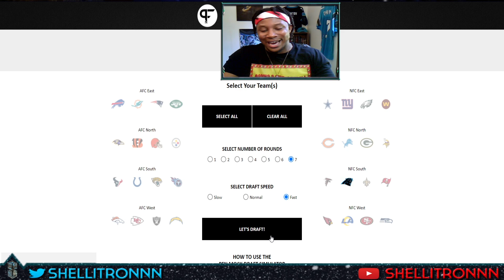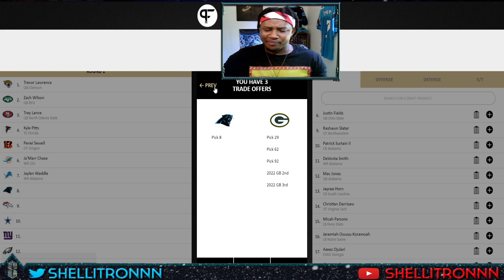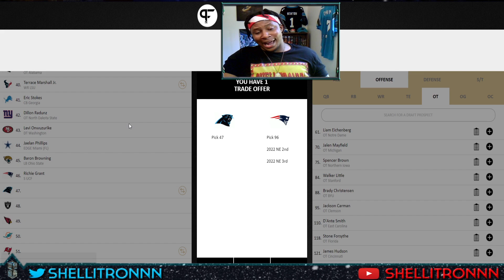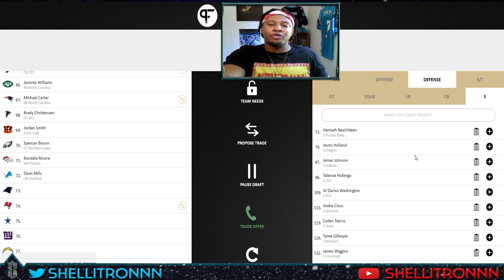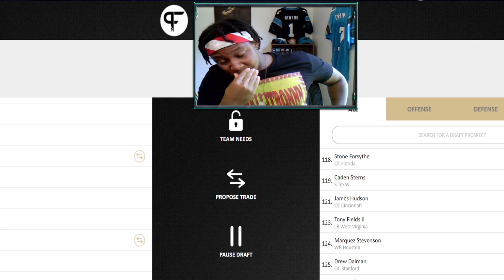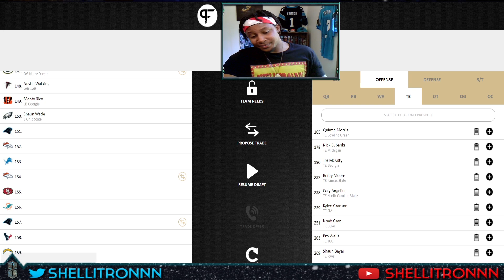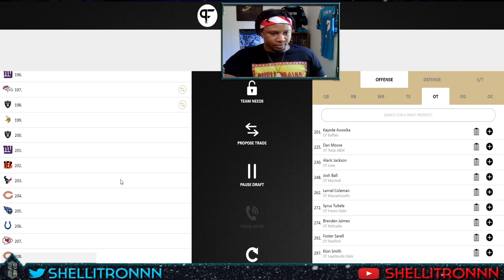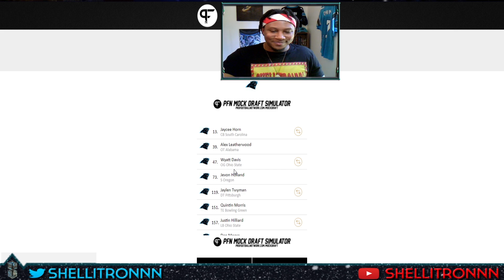Carolina Panthers PERFECT 2021 NFL Mock Draft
The first. The only. Carolina Panthers Mock Draft. Welcome to our future.